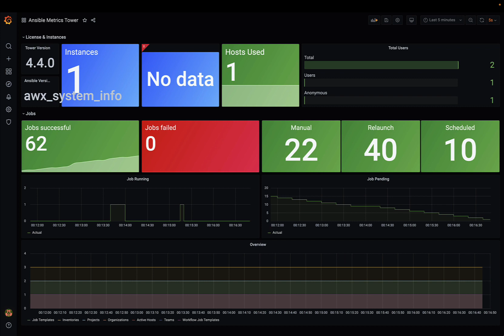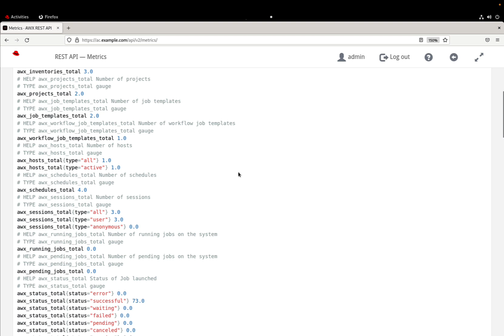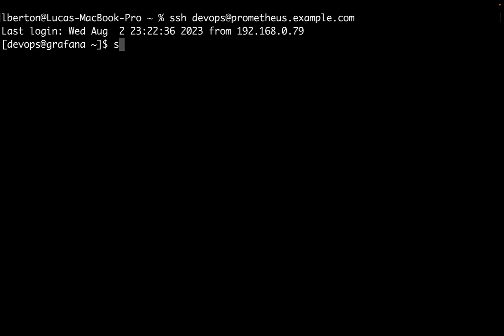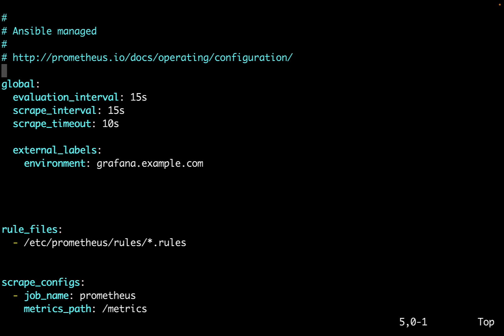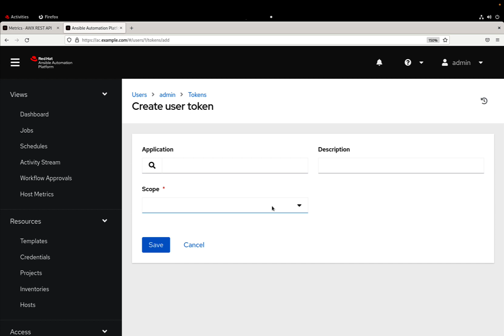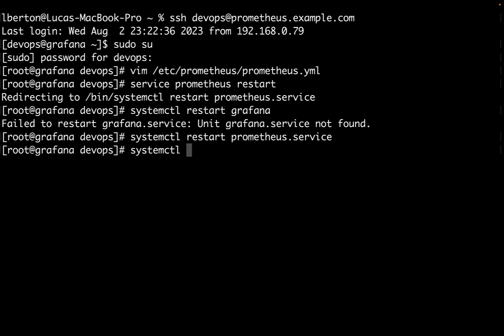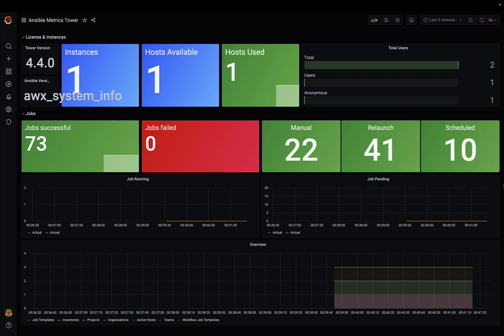Integrate Automation Controller, Prometheus, and Grafana to IT Monitor Realtime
How to integrate Automation Controller, Prometheus, and Grafana to create a real-time Service Monitor Dashboard.

200+ Automation Examples For Linux and Windows System Administrators and DevOps

200+ Automation Examples For Linux and Windows System Administrators and DevOps